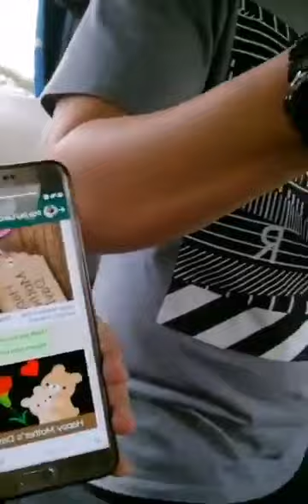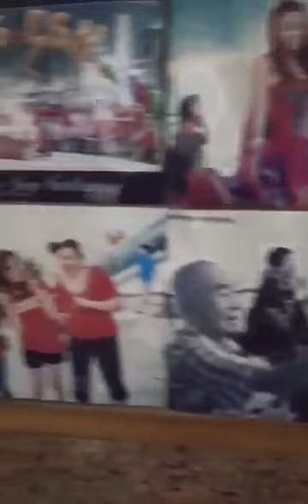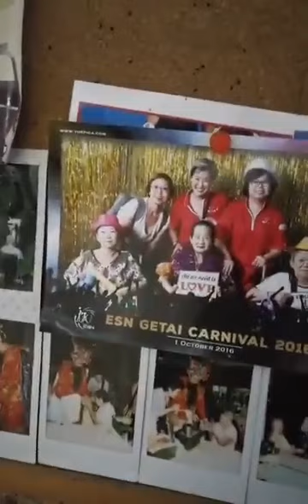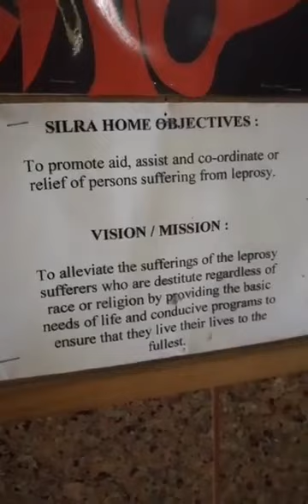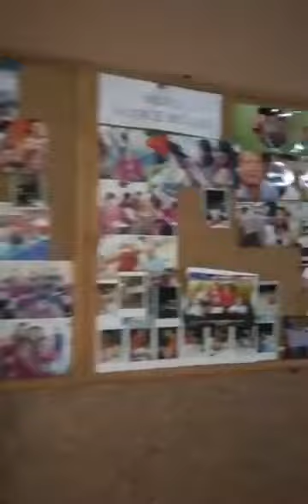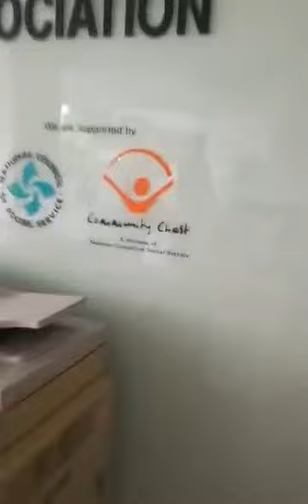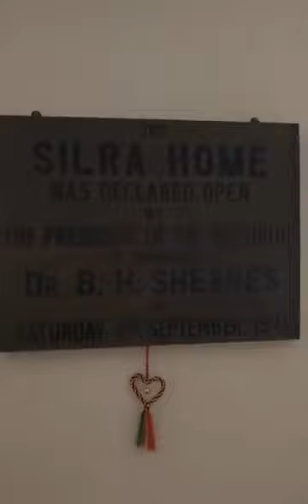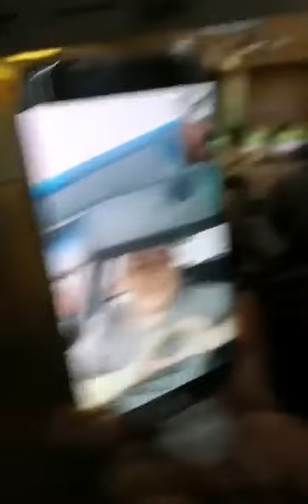On the way to SILRA, Singapore Leprosy Relief Association. Charity day💪15.May.2017 👍🏼🙏👌🏻💯❤️🥰💪😱😉🎉💖